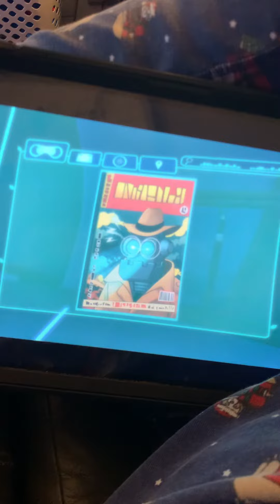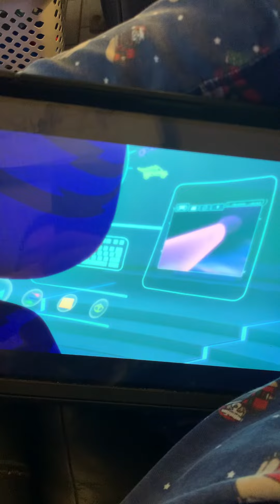So trying to listen 👂 to me asteroids ☄️